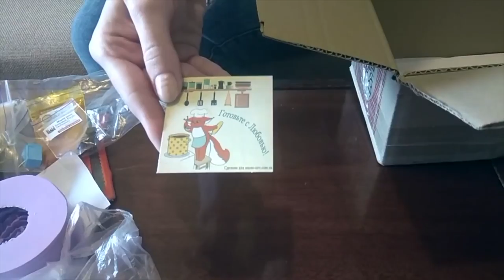Мыло опт. Распаковка №196 товары для свечей ручной работы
Распаковка №196 товары для свечей ручной работы от магазина Мыло-опт

Купить все для свечей и свечного дела оптом и в розницу можно тут👇👇👇👇